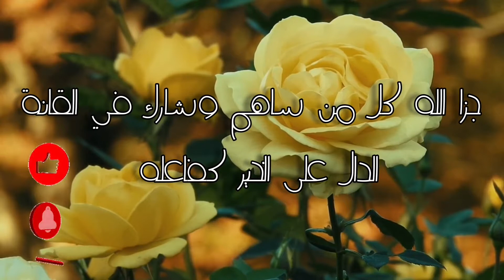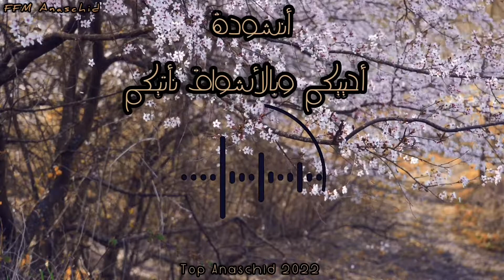Best Anaschid 2022 🌟 بدون موسيقى 🌟